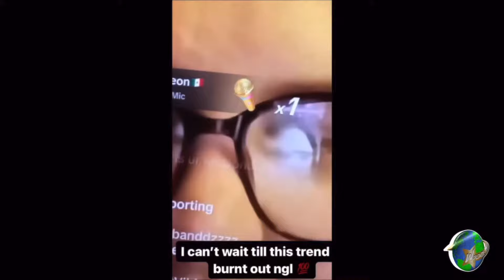TROLLIN Girls Is WAY BETTER than RIZZING! (monkey app)😍